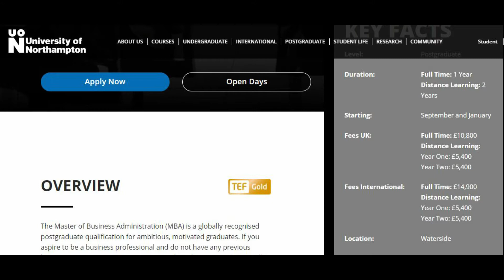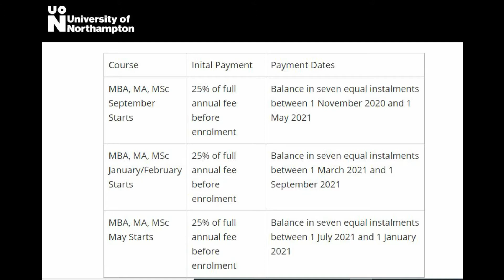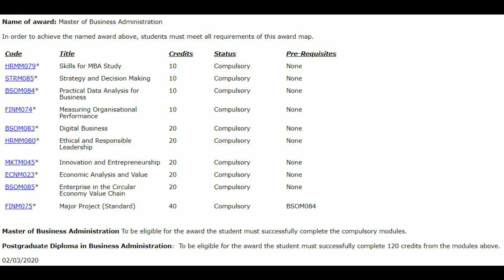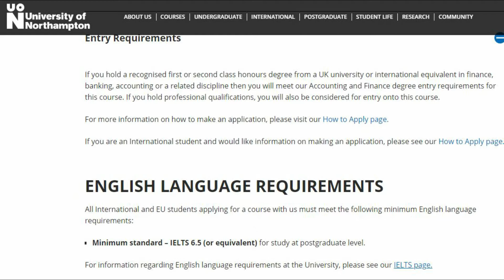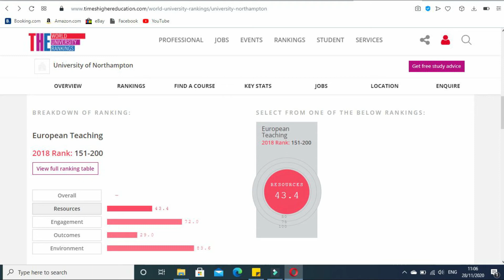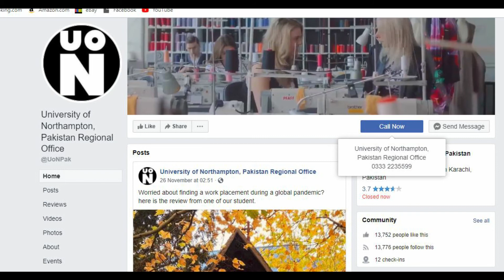Northampton University || MBA Program In UK || Best Universities in UK for master || Course Guide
We have provided complete details about the MBA program of Northampton University. Northampton University provided the cheapest and reasonable MBA program in terms of finances.

Is MBA a Good Career Option?.
MBAs are great for career change and thriving business opportunities. Graduates of part-time or full-time MBA programs have higher chances of holding a high-level management position and enjoying successful MBA careers. Over 50% of MBA graduates worldwide are senior managers or board directors.

You Can Secure the Following Jobs Once You Are Done With your MBA In UK
    Marketing Manager.
    Business Operations Manager.
    Health Services Manager.
    Financial Manager.
    Computer and Information Systems Manager.
    Investment Fund Manager.
    Chief Technology Officer.
    Information Technology Director.

If You Are Confused About Course Selection or University In U.K. We Provide Complete Guidance About Course And Universities Which Suits You The Most.